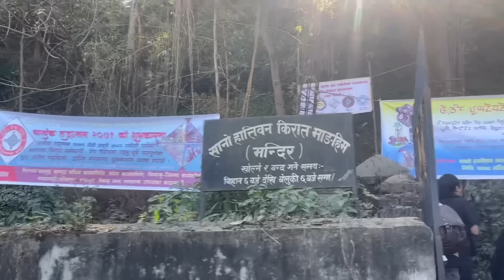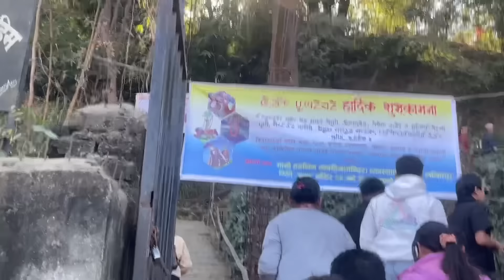Happy Udhauli❤️🥳 | Celebrated Udhauli for the first time😀 | Angel Rai ❤️